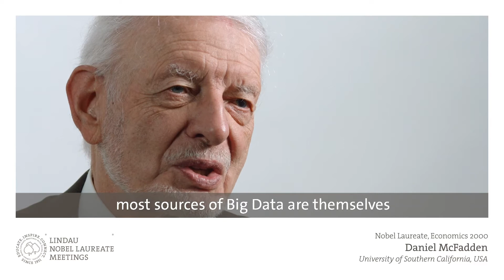Daniel McFadden on the Challenges of Big Data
Daniel McFadden, co-recipient of the 2000 Prize in Economic Sciences in Memory of Alfred Nobel, comments on the opportunities and challenges of (privately-funded) Big Data research.

Every year, the Lindau Nobel Laureate Meetings connect Nobel Laureates with the next generation of leading scientists: 600 undergraduates, PhD students and post-doc researchers from all over the world. The 7th Lindau Meeting on Economic Sciences will take place 23 – 27 August 2022.